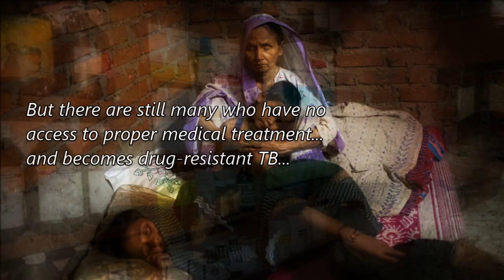'Take Action, Stop TB together' (World TB Day Promotional Video)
As an underrated threat to our human health, tuberculosis (TB) has long been overlooked despite the imminent threat inflicted on people, especially those living in under-developed nations, which is attributed to the inadequate medical resources in coping with this disease.

Currently, WHO has been working hard to stop the spread of TB,  yet challenges remain. In fact, TB can be cured and prevented. While medical support is necessary, continual public education in arousing people's awareness over TB is also playing a major role in curbing the spread of such disease and together we strive for the world free from TB.

'Take Action, Stop TB together' starts right now!

Directed and narrated by Kelvin Yuen (原銘翹)

Produced in Hong Kong